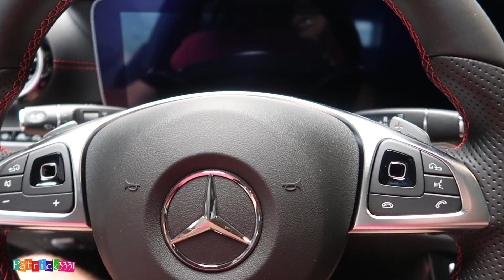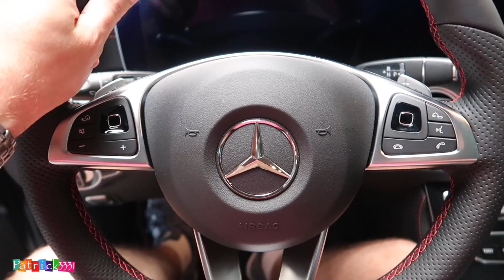2017 Mercedes Benz E43 AMG T Model | Patrick3331 geht Auto-Shopping...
Address:
Kirchweg 5
CH 3812 Wilderswil

für die Auto-Wäsche empfehle ich:
Felgenreinigung:
👉🏼 TUGA Alu-Teufel (2x 1000ml)
👉🏼 4x Kwazar Mercury Mercury Super PRO+ 1Liter
👉🏼 Gloria FoamMaster FM10
👉🏼 Valet Pro 1L + Chemical Guys Mr. Pink (473ml) - SET
mein Kamera Equipment:

Kamera: Canon G7X II
Actioncam: GoPro Hero 4 Black
GoPro Kopfhalter
Stativ: Manfrotto Carbon Stativ
Stativ: Manfrotto 324C2 Joystick
Mikro: Zoom H2N
Moto-Equipment:

Helm: Shark Skwal
Motorrad-Jacke: Alpinestar Andes V2
Handschuhe 1: Held Evo-Thrux
Handschuhe 2: Pharao X
GoPro Brustgurt